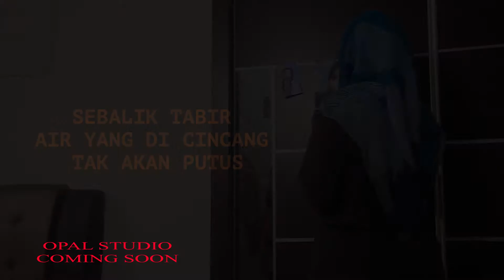B.T.S Air yang di cincang tak akan putus..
Sebalik tabir drama pendek air yang dicincang tak akan putus